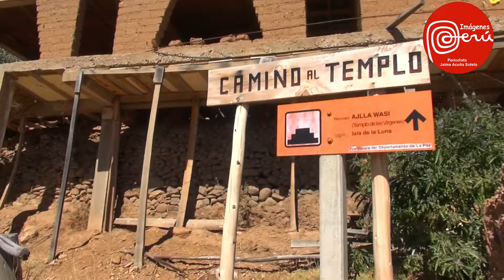La Pasamos INCREIBLE en Copacabana ,Bolivia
Nos fuimos a copacabana y la pasasamos genial como en todos nuestros viajes , conocimos la Bacilica de la virgen de  la candelaria de Copacabana , como tambien navegamos por el lago titicaca  para poder visitar las islas de la luna y del sol ,  donde la historia tomo forma y nos enseño grandes misterios que no conociamos mientras nos  dejabamos  envolver por el nevado LLampu que en todo momento nos acompaño .